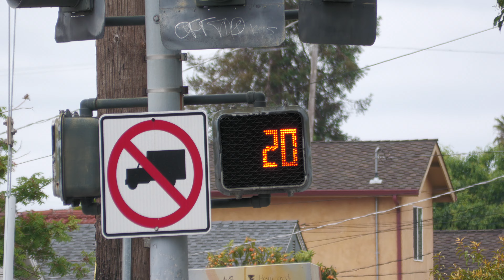GE LED Pedestrian Signal in Hayward, California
Street Location: Tennyson Rd & Dixon St/E 12th St